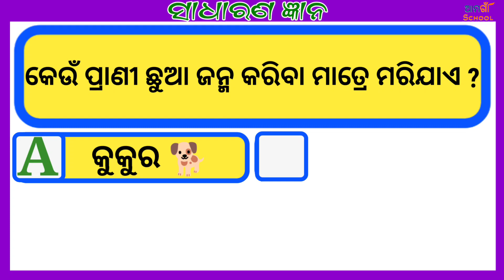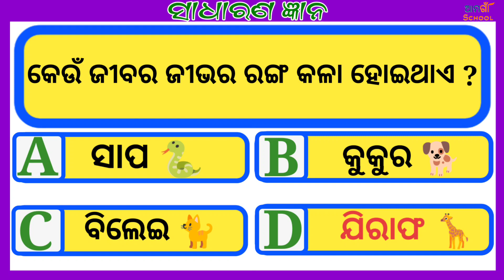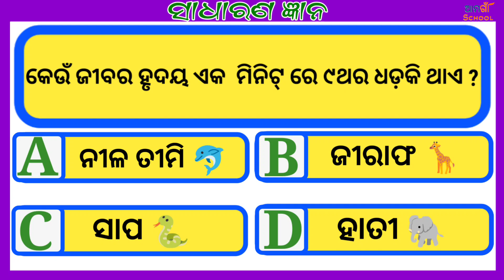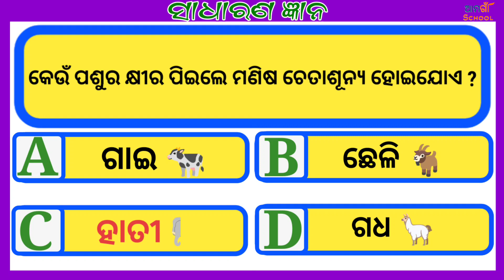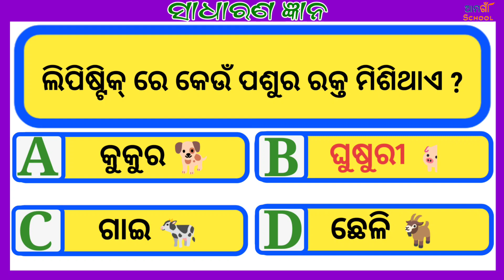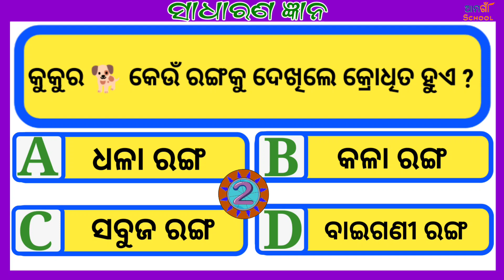Odia gk vidio ||Genral knowledge in odia || Sadharan gyan || Odia quiz ¦¦ Odisha animal gk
Odia Gk video, genral knowledge in odia animal gk, odia Gk questions and answers video, Odisha animal gk, odia Gk class in online, .

Thanks 🙏🙏🙏🙏